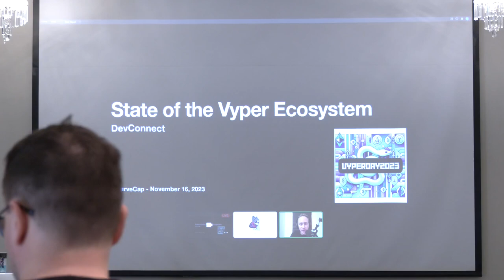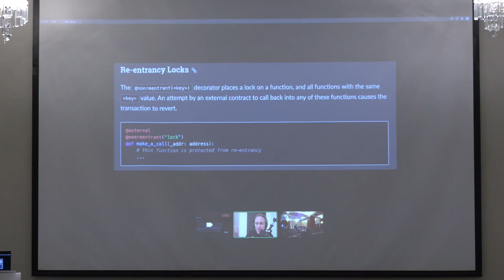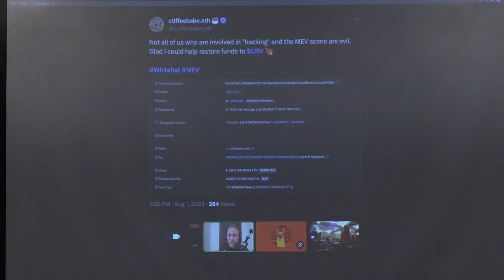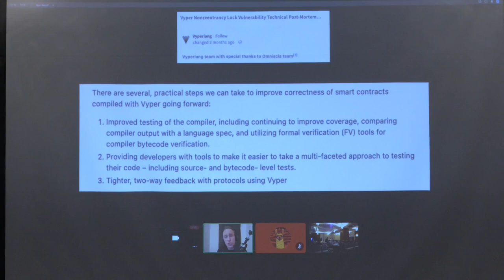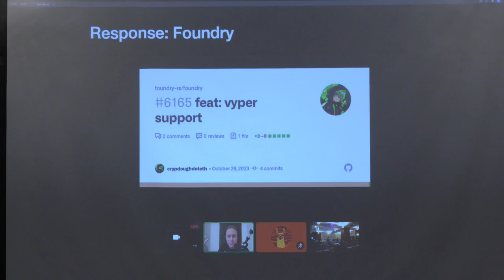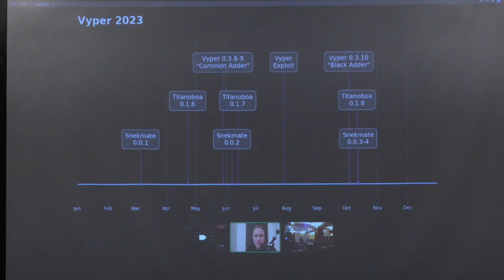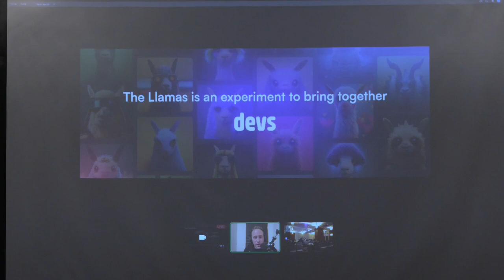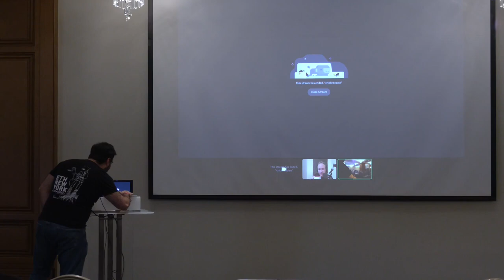State of the Vyper Ecosystem by CurveCap (Curve)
In this talk CurveCap from Curve Finance will be giving an overview about the state of Vyper, where he sees the language going, and how the ecosystem is evolving.